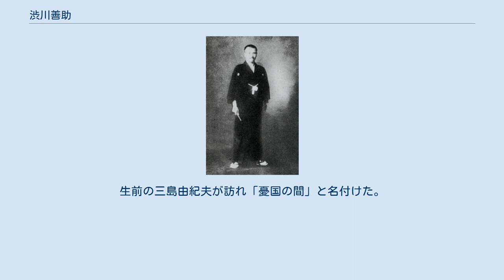渋川善助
渋川 善助（しぶかわ ぜんすけ、1905年12月9日 - 1936年7月12日）は、日本の思想家。
 福島県若松市七日町の海産物問屋の長男に生まれた。
会津中学校、仙台陸軍地方幼年学校を経て陸軍士官学校予科に進み、御前講演を行うほど成績優秀であったが、陸軍士官学校（39期）本科卒業目前に教官と衝突し退学となる。
その後1928年（昭和3年）、明治大学専門部政治経済科に学び、国家主義運動にかかわる。
明大卒業後の1932年（昭和7年）に、杉田省吾、西田税、福井幸、加藤春海等とともに維新同志会を結成した。
二・二六事件に関わり（後述）、1936年（昭和11年）7月12日、死刑（銃殺刑）となった。
享年30。
 渋川善助夫妻は偵察のため湯河原伊藤屋本館に宿泊。
2月25日に、河野大尉と合流。
一旦東京に戻り、その後兵を連れ自動車で湯河原に入り、夜明けを待って光風荘を襲撃した。
光風荘は襲撃により焼失してしまったが、偵察に宿泊した伊藤屋本館の客室は、当時のまま現在も利用されている。
 少年時代を過ごした部屋。
会津若松市七日町の渋川問屋内に現在でも保存されており、松本清張や三島由紀夫が訪れている。
生前の三島由紀夫が訪れ「憂国の間」と名付けた。